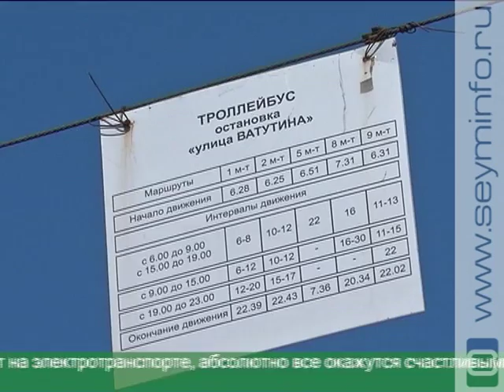16 сентября курянам предлагают пересесть на электротранспорт